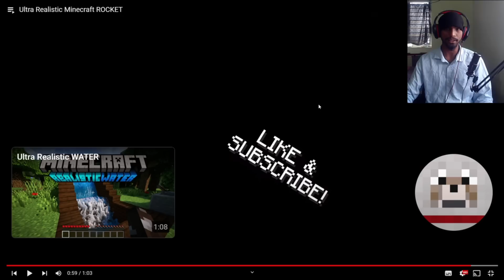This Video Will Satisfy You 🤣 | George Gaming